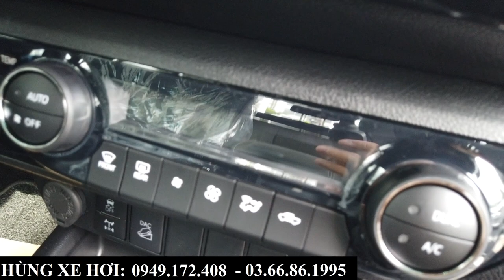Giá Bán Toyota Hilux Các Phiên Bản Tháng 6/2024 | Gía Lăn Bánh 3 Phiên Bản Tại Bắc Ninh, Bắc Giang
+ Hotline Tư Vấn: 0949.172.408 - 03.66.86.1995